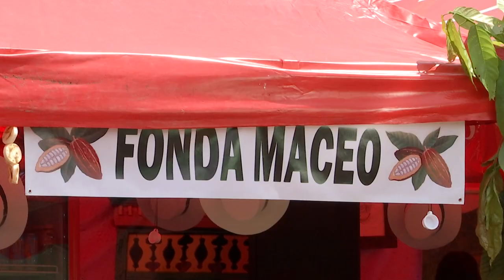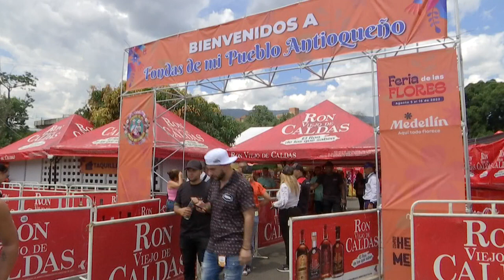Magazine Feria En TM - agosto 13, parte 1 [Feria de Flores 2022] Telemedellín